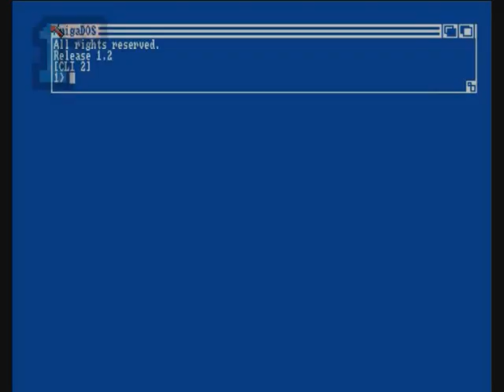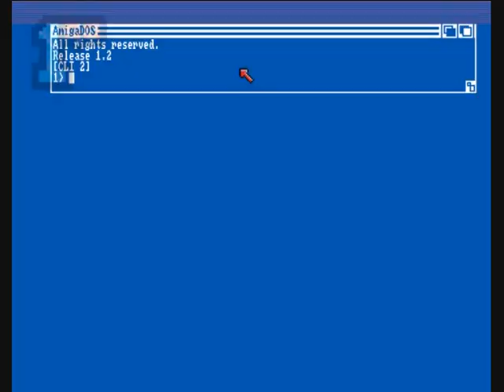1GO Short Play - Chaos (Amiga)